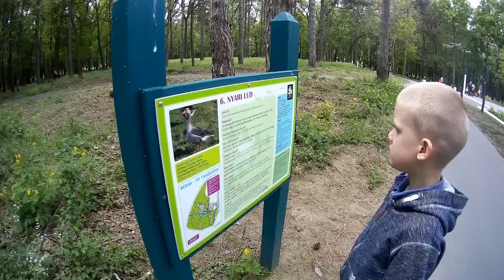SJCAM : Kids Love Spring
Shot 100% on the SJCAM SJ5000 WiFi camera